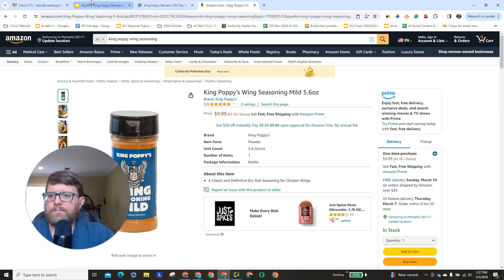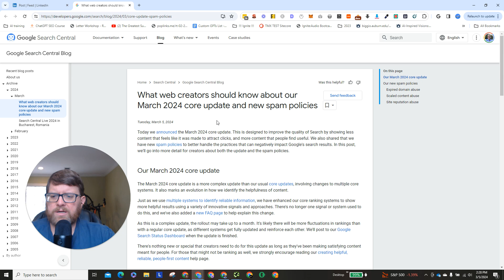Day 65: Google's March 2024 Core Update & How You Can Support Us!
Welcome back to our daily video series! It's Day 65, and while we initially planned to continue our brand search audit, we've got something more urgent to discuss: Google's March 2024 Core Update and new spam policies. But before we dive into that, we want to remind you of why we're making these daily videos. Our goal is to engage with you, our valued viewers, and ask for your support in a unique way.

How You Can Help:

Consider purchasing King Poppy Mild Wing Seasoning on Amazon. Not only is it a chance to try something delicious (or admire its cool packaging featuring a chicken head on an eagle), but it also gives you the opportunity to leave valuable feedback through an Amazon review. You don't need to cook a meal to contribute; even feedback on the packaging is incredibly helpful!

Product Details:
QR Code Access: We've made it easy for you to support us. Just scan the QR code provided in the video to access our special page. Here, you can either provide your contact information to receive an email from us or click the "Buy KP Now on Amazon" button to go directly to the King Poppy Mild Wing Seasoning page on Amazon.
Price & Availability: Available for $9.99 on Amazon Prime, it can be on your doorstep in no time.

Today's Topic:
Google's March 2024 Core Update: Announced just a few hours ago by Jon Mulor, this update, along with new spam policies, is poised to make significant changes to Google search results. We discuss the potential impacts of these changes, the rollout process expected to take a full month, and our thoughts on the current state of Google's search results.

🔗 Links 🔗
• Scott Finney LinkedIn

Made With Love From Memphis, TN USA